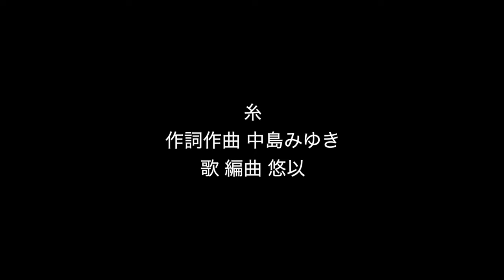延べ人数５万人以上の前で歌った糸 (中島みゆき cover.)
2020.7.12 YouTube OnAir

〜講演 & ライブ セットリストシリーズ〜

〜悠以講演&ライブ〜
多彩な性を独自の観点で講演し、歌を歌わせています。
講演実績プロフィールはこちら

歌、編曲：悠以

使用ソフト
楽曲制作 : Logic X
動画 : FinalCutPro X

使用音源

piano : THE MAVERICK
cello : SESSION STRINGS PRO 2

special thanks
S.SAKAMOTO

7.12公開